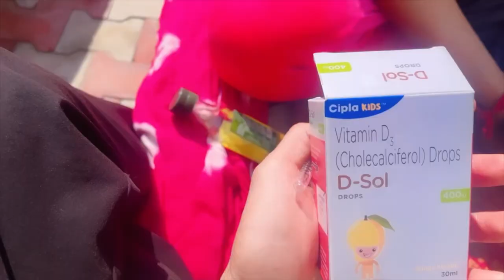बूढ़ी दादी ने ये क्या बोल दिया DUGU के बारे में?🥱🥰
Hey Guys !